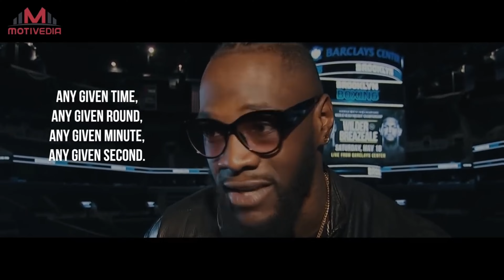Deontay Wilder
Deontay Leshun Wilder is an American professional boxer. He held the WBC heavyweight title from 2015 to 2020, making 10 successful defenses